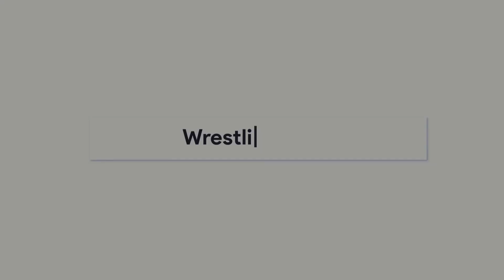Orton lehnte WWE-Idee ab! Flair schlimmer verletzt als gedacht (WWE News, Wrestling News)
𝗤𝗨𝗘𝗟𝗟𝗘𝗡:
Fightful, Wrestling Observer, Mike Johnson, WWE